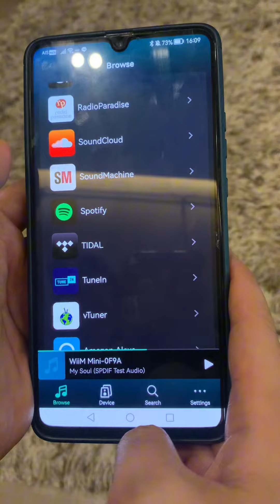วิธีเชื่อมลำโพง Klipsch กับ เครื่องสตรีม WiiM Mini